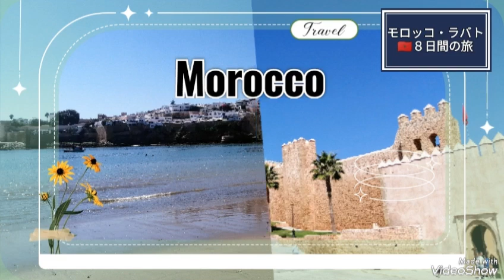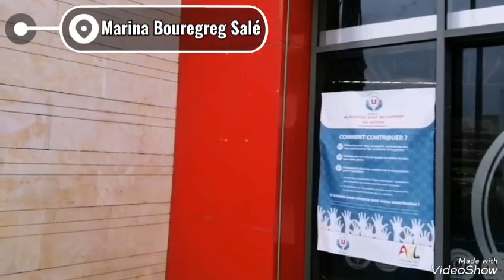【旅vlog】2023モロッコ首都ラバト旅行①恐怖！ビーチで野犬に襲われ平安三段 モロッコ人はスポーツ万能#旅行#モロッコ#karate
ドイツ在住の看護師/ヘルスケアコンサルタントのYokoです。
皆様の暮らしに役立つ情報をドイツから発信していきます。

🇲🇦8日間モロッコ旅行記を御紹介します。
世界遺産に登録されたモロッコの首都ラバトの街並みや歴史的建造物、名物のモロッコ料理、現地の人々との触れ合いの様子などどうぞお楽しみ下さい😊
@Yoko in Germany Channel

旅行地：モロッコの首都ラバト
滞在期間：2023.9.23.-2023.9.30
滞在地：ラバトのマリーナ
               La Marina Rabat
滞在ホテル：
MARINA RABAT SUITES & APARTMENTS - SALÉ

コメント欄またはメールまでお送り下さい🤗
メール宛先:
【YOKO Healthcare Consulting】

*ブログ(アメブロ)
【Yokoのドイツ生活】